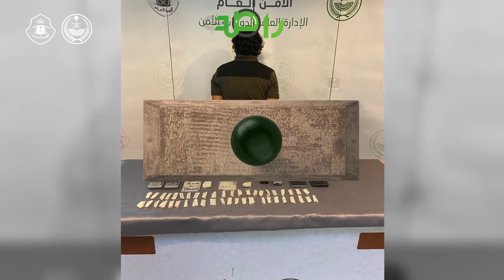في قبضة رجال الأمن | تم القبض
انقر على الرابط للاشتراك لمتابعة اهم الاحداث اولاً باول مع راصد المملكة